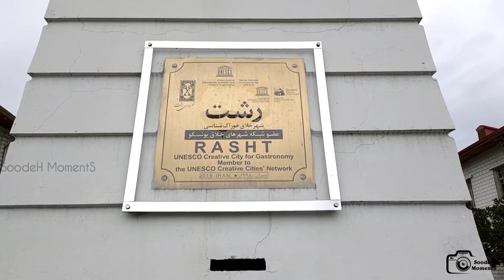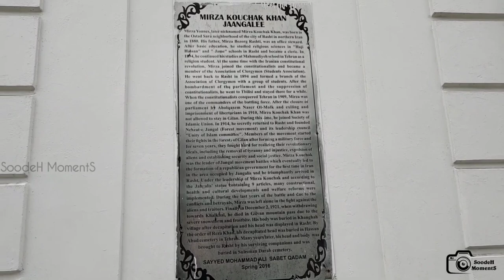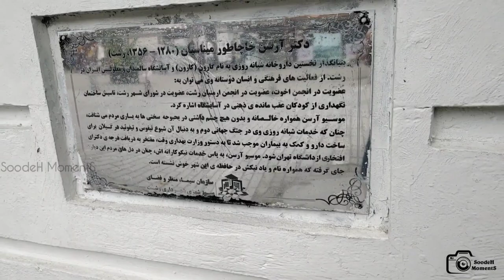Municipality Square in Rasht City |IRAN | Walking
Hi Friends 👋🏻

Introducing Rasht Municipality Square
Rasht Municipal Square was built at the beginning of Reza Pahlavi's reign (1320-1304) and its collection includes the Municipal Palace, Post Museum and the old Iran Hotel building. The municipal building and its clock tower are the symbol of Rasht city. This building was damaged during the terrible and devastating Manjil earthquake in 1369 and was restored to its original form shortly after by Robert Vahanian.

Where is Rasht Municipality Square?
Shahradari Square is one of the most famous sights of Gilan in the center of Rasht. The streets leading to this square are paved for a few hundred meters. For this reason, car traffic is not possible in this distance. Access to this square is possible through Alam El Hadi, Imam and Shariati streets.

Rasht Municipality Building
The white and beautiful building of the Municipal Palace in Rasht city is one of the beautiful attractions of this city and one of the most eye-catching buildings in Rasht Municipality Square, which attracts the attention of tourists. At present, more than 90 years have passed since the age of this building, and this building has still managed to maintain its beauty. For the residents of Rasht city who pass by this beautiful building every day, the building looks quite normal, but for those who enter or pass by Rasht city, this building and all the buildings of Shahdari Square have a beautiful and dreamy view. Rasht Municipal Palace was registered as a national monument on December 26, 1356 with number 1516. This building was damaged and cracked in the Rudbar and Manjil earthquakes in 1369, after which it was rebuilt.
The Rasht Municipal Building is a symbol of Rasht city and one of the main and eye-catching attractions of the city, which still has its music group and orchestra, and tourists can visit it.

✔️ Sights of Rasht Municipality Square
✔️ The clock tower of the Rasht Municipality building
✔️ Tomb of Abu Jaafar
✔️ Iran hotel
✔️ Rasht National Library
✔️ Rasht Municipality Square Post Office

Filmed On 10 September 🎥

All material in this video is original and personally recorded by "SoodeH Moments" on location.